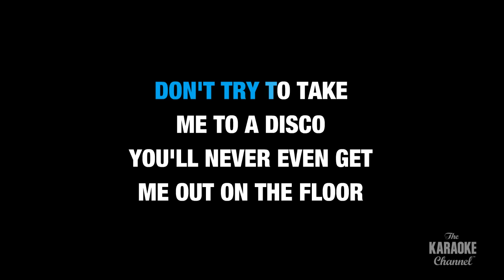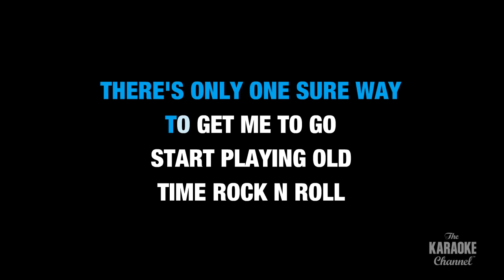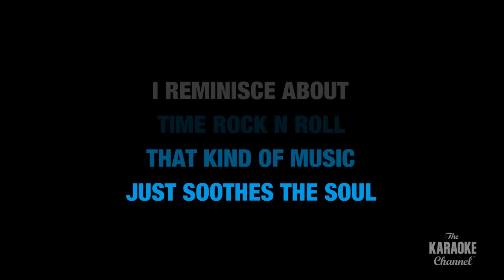Old Time Rock & Roll in the Style of "Bob Seger & The Silver Bullet Band" (no lead vocal)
Download "Old Time Rock & Roll" in the style of Bob Seger & the Silver Bullet Band in MP4 or MP3+G